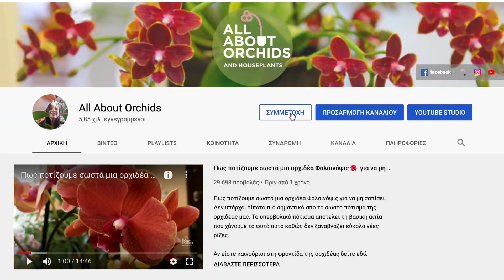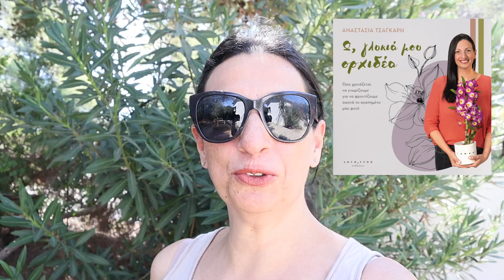Φούλι και τα μυστικά της φροντίδας του.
🌸Εδώ θα βρείτε το βιβλίο μου "Ω Γλυκιά μου Ορχιδέα" για να μάθετε πως θα φροντίζετε σωστά τις ορχιδέες σας.
🌸Επισκεφτείτε το eshop μου στο Αmazon με προϊόντα για τις ορχιδέες και τον κήπο.

ΓΙΝΕΤΕ μέλος με συμμετοχή και να αποκτήσετε πρόσβαση σε προνόμια:
Πρώιμη πρόσβαση στα βίντεο και χωρίς διαφημίσεις
Συμμετοχή στη μηνιαία κλήρωση δώρων μόνο για μέλη
'Εκπτωση -10% σε κάθε αγορά σας από
Οι παραγγελίες γίνονται τηλεφωνικά 📞 ή με μήνυμα στην αντίστοιχη σελίδα. Αναφέρετε το όνομά σας όπως αυτό περιγράφεται στο YouTube. ​Δεν ισχύει για προϊόντα που είναι ήδη σε προσφορά.
👉ΔΩΡΕΑΝ ΜΕΤΑΦΟΡΙΚΑ για την πρώτη σας τηλεφωνική παραγγελία άνω των 20 ευρώ από το φυτώριο ΦΥΤΟΜΑΓΕΙΑ Μετά την πρώτη σας αγορά έχετε έκπτωση -10% σε ορχιδέες και λιπάσματα. Ελάχιστη παραγγελία 10 ευρώ.
'Εκπτωση -15% για την πρώτη σας παραγγελία και έκπτωση -10% για τις επόμενες. Οι παραγγελίες γίνονται κατόπιν τηλεφωνικής επικοινωνίας ή μέσω της σελίδα τους στο Facebook ή στο instagram όπου αναρτούνται και τα διαθέσιμα χρώματα σε ορχιδέες.
Οι παραγγελίες γίνονται τηλεφωνικά 📞 ή με μήνυμα στη σελίδα.

🌸Επισκεφτείτε το eshop με τα επίσημα εμπορικά προϊόντα.